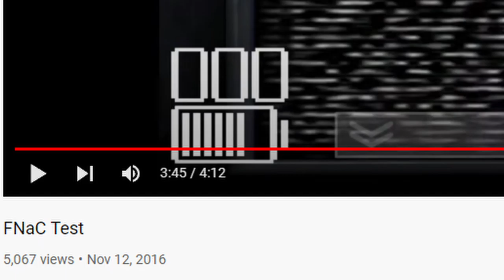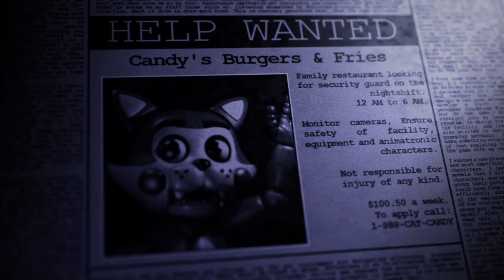Trying to Record an Horror Game Be Like....